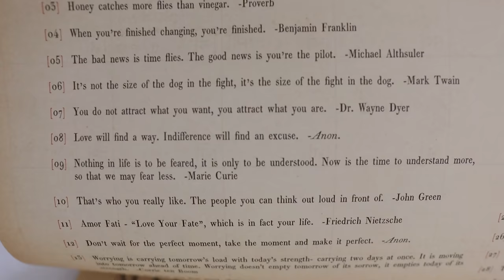He Runs, She Bakes! | Finding Balance During Our New Normal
What a day! We are so thankful when 5 o'clock rolls around. We put on some Harry Potter Wizarding World area music and Evie is super cute. Both make our hearts so happy! We talk about everything we want to do once the theme parks reopen. We have a light dinner of potstickers and salad and go on a nice long walk. The pup is so tired and Sarah's outfit out in public is hilarious. While Peter is out on his run Sarah bakes chocolate chip cookies. They're delicious... and cookie dough is Sarah's favorite food. We spend the rest of our evening doing things that make us happy. We watch "Hook", play some Mario Kart, and giggle about Tabasco sauce. We're so happy to have you all here while we make sense of our new normal!

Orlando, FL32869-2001